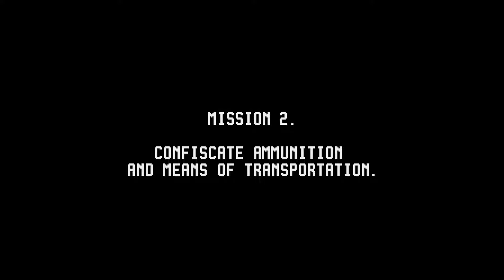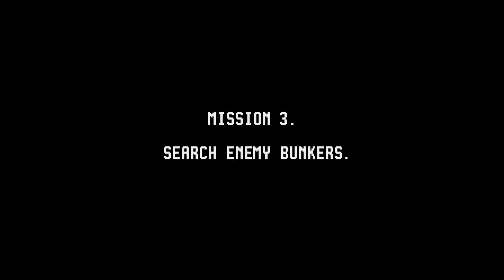Operation Thunderbolt (Amiga 50Hz) - Stage 04 with 255,500 points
Mouse control. Loading time between stages got edited out (15 to 20 seconds each).

Operation Thunderbolt for the Commodore Amiga (c) 1989 by Ocean Software Ltd.